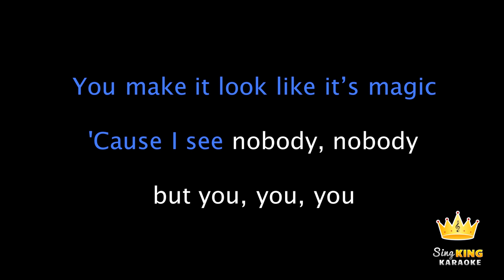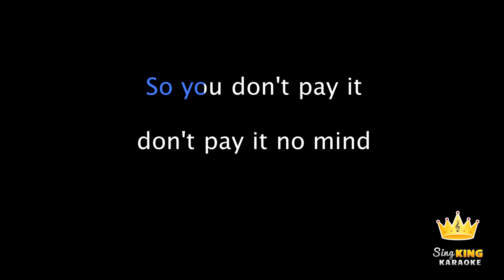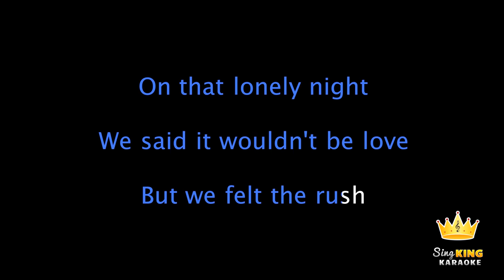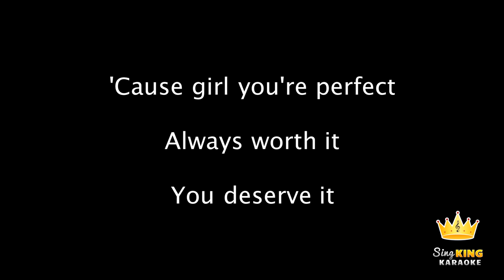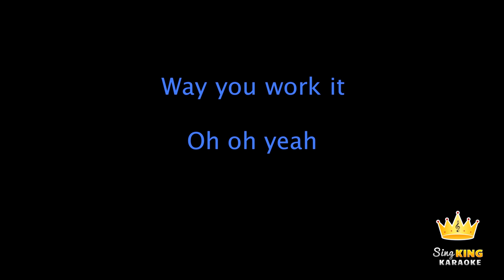The Weeknd - Earned It (Karaoke Version)